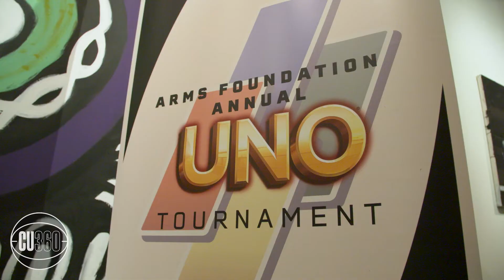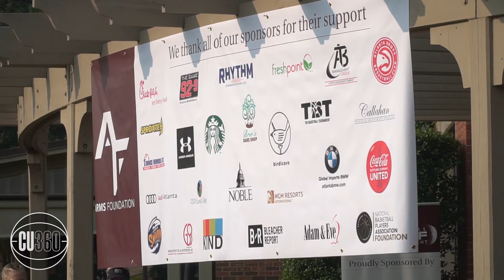Atlanta Hawks Guard Kent Bazemore, A Leader in Education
Atlanta Hawks guard Kent Bazemore combined his off-the-court passions—golf, UNO and education (he earned two college degrees)—to host an unforgettable weekend in Atlanta for his ARMS Foundation. Go inside his story for our "Brand U." series.

CloseUp360.com
@CloseUp360 on Twitter, Instagram and Facebook